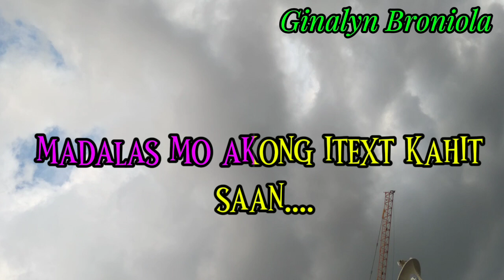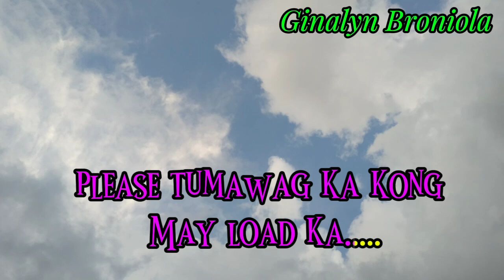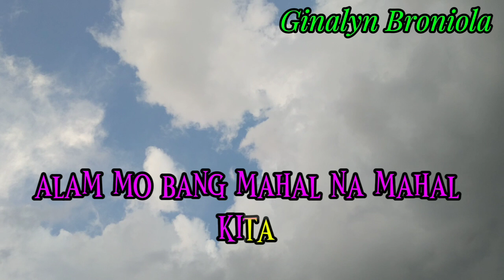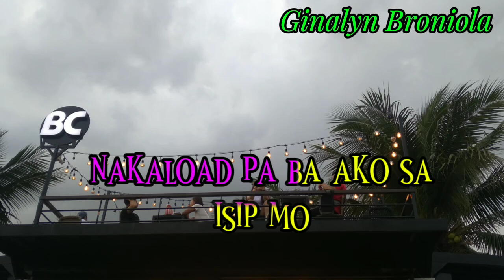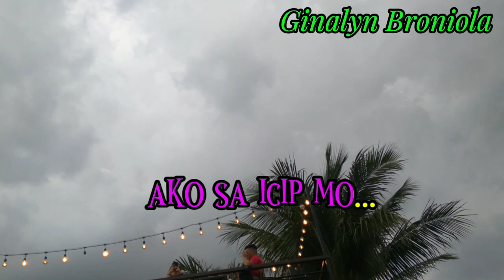Lowbat na ba -Ganny brown ( HD KARAOKE)